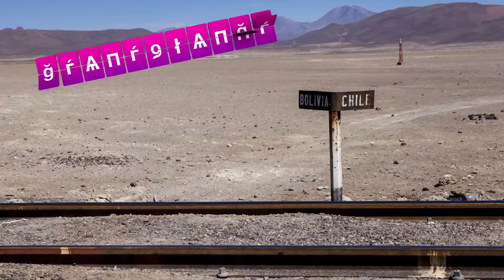Jude Law - Henry V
Jude Law leaving the theatre after the performance of Henry V
January 2014.

Acesse e veja todo o nosso conteúdo!